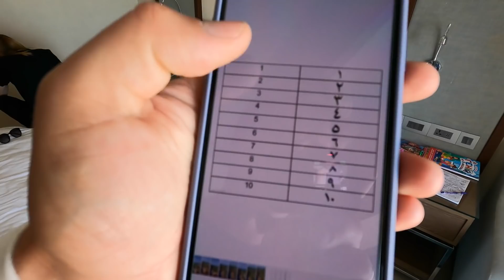Базар в Египте. ОЧЕНЬ НИЗКИЕ ЦЕНЫ! Фруктовый рынок в Хургаде. Тут должен побывать каждый турист!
📸 МЫ В INSTAGRAM:
★ Алексей @krylovshik